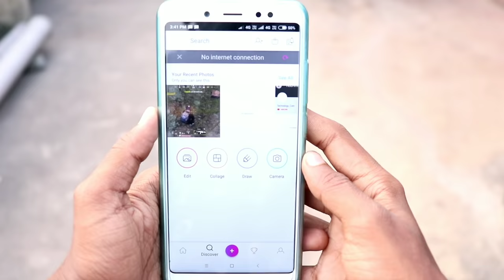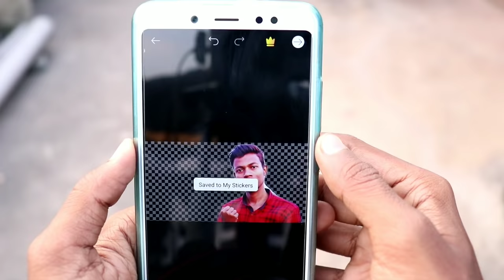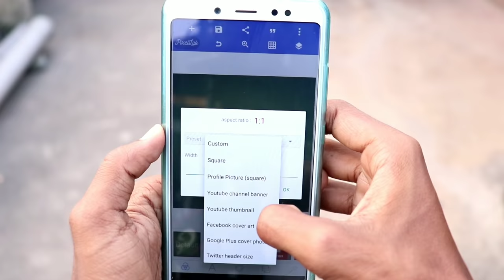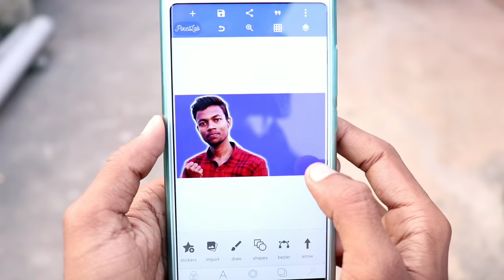How to make white outline in thumbnail photo | with android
Hello dosto aaj ki is video pe main aplogo bataunga ki aap apne thumbnail ke photo par white outline laga sakte hai |

MY GEARS :-